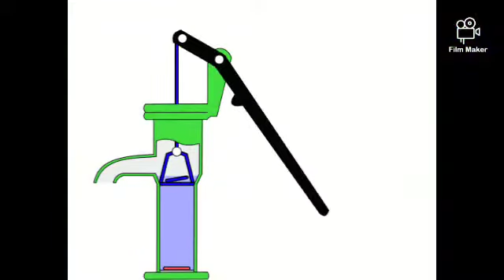Pen pump -Toy